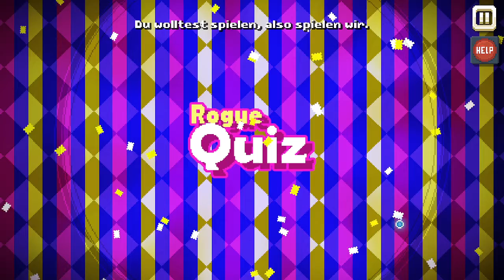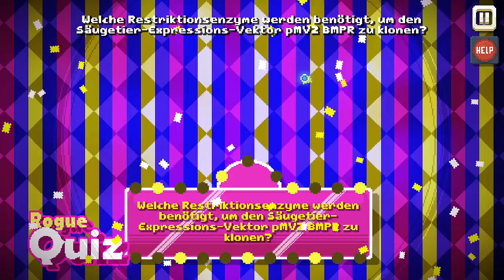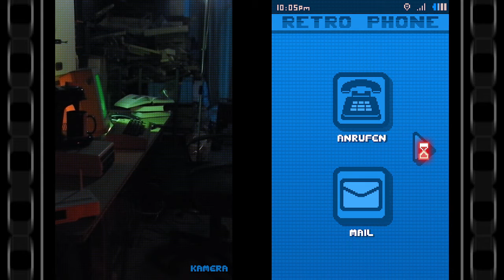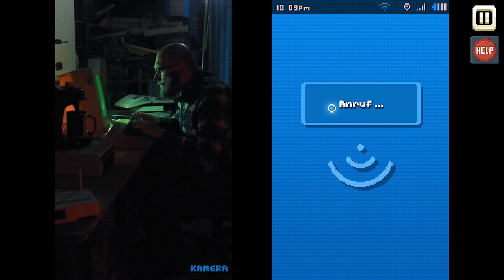Let´s Play - There is no Game #010 - Ist das unser Schöpfer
Über das Spiel:

„There Is No Game: Wrong Dimension" ist ein Point&Click-Comedy-Abenteuer, das dich auf eine Reise durch dämliche und unerwartete Videospiel-Universen entführen wird, die du nie machen wolltest.

Wirst du mit dem „Spiel“ zusammenspielen können, um den Weg nach Hause zu finden?
Wir glauben wirklich NICHT.